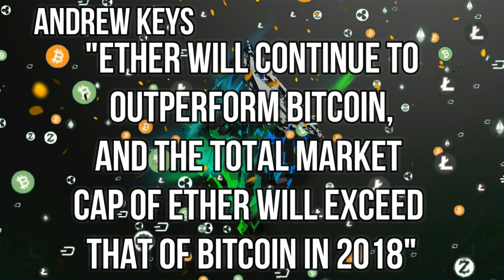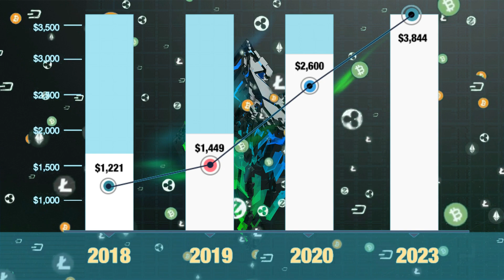ETHEREUM PRICE PREDICTION 2018-2023 STOCK GIRL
After this major decline the ETH price has seen a strong reversal and it went back to $223 in the next day, September 14, 2018. This has again created hope in investors mind. Moreover, Changpeng Zhao, CEO of Binance has said that crypto has potential to see 1000x in future. If we talk about ETH price particularly, ConsenSys Capital co-founder Andrew Keys stated that this year Ethereum price would touch $2,000. This statement of Keys has started creating more speculations regarding Ethereum price prediction in 2018.

Schools and Companies I work with: Discounts Below
Id love to know what you took and how you are linking it💕
Tradenet- Proprietary trading accounts specialists : Summer Stockgirl Discounts Good For First 250 purchases through 2018.
Day/Swing Trading Stock Market Course
Learn Plan & Profit: 40$ OFF

Crytocurrency Trading & Investing Course
The Chart Guys: 50$ OFF

Shark Mining 50$ OFF (Minimum purchase 3,000$)
Code only works on computer not phones!
CODE: stockgirl
Want a discount on supplements
1st Phorm highest quality supplements :

I’ve been using Coinbase which makes it really easy and safe to buy, sell, and store digital currency (like Bitcoin).

Let me know if you need help,

Stockgirl and Edgar Gabriel

This is my husband edgars account we share our robinhood app:)

Start investing with @Stash today! We’ll each get $5 when you use my

-Stock Girl